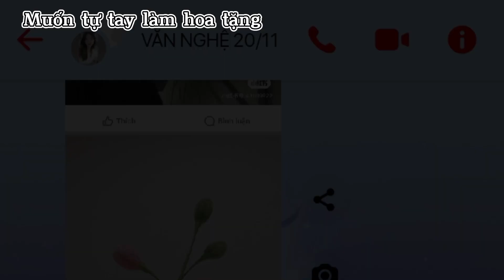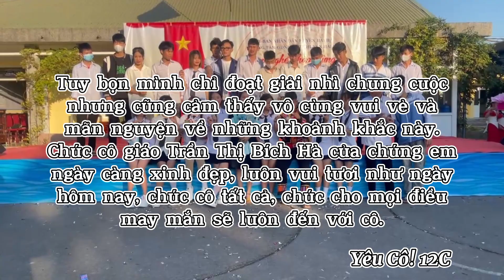CUỘC HÀNH TRÌNH ĐỂ LẠI DẤU ẤN VÔ CÙNG SÂU SẮC VÀ Ý NGHĨA ĐỐI VỚI TÔI - C.Mừng Ngày Nhà Giáo Việt Nam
Tổ chức 20/11 bất ngờ cho cô giáo
Yêu cô Trần Thị Bích Hà ❤